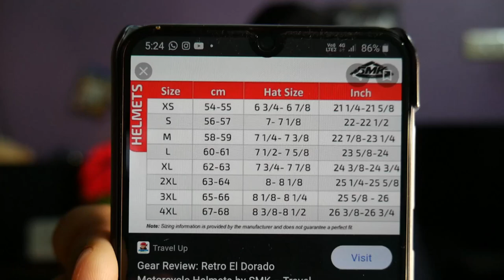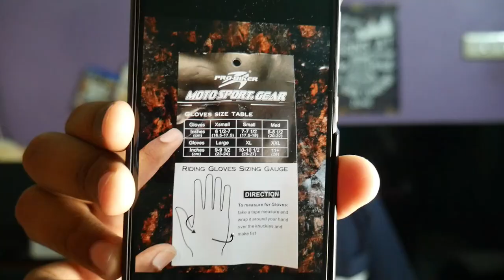How to select a perfect Helmet, Riding jacket & gloves/Size selection?/தமிழ்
For any business & Promotional enquiries Contact 👇🏻
Or
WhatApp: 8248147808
Always need your love and support 🙏🏻

Shop details 👇🏻

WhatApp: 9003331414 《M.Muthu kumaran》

Google Map Location: A ONE BIKE JEWELS - Bike Accessories | Helmet Shop in Tirunelveli
2/4, N Bypass Rd, Vannarpettai, Tirunelveli, Tamil Nadu 627003